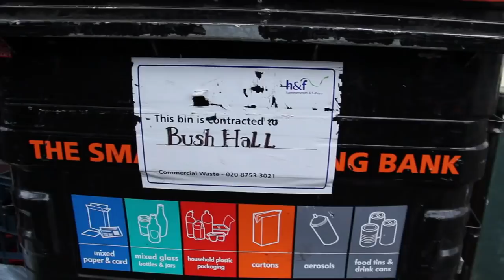Great Lake Swimmers - 2012 European Tour (London)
Great Lake Swimmers 2012 European Tour to support the album 'New Wild Everywhere' Available now

Go behind the scenes with Great Lake Swimmers on their autumn 2012 tour in London.